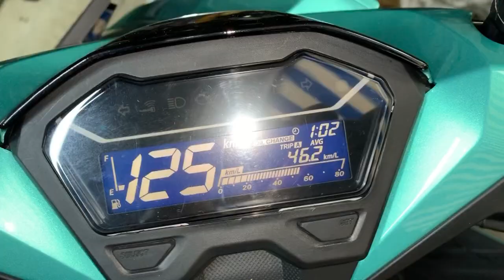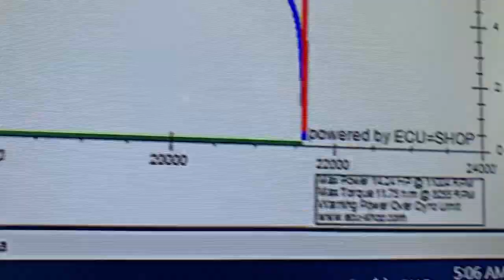Vario 125 150i lên full nồi Pô Xăng Lửa Chỉ Cần 90% ga là đã lên 160Km/h và cần những thứ gì tại TBK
Vario 125 150i lên full nồi Pô Xăng Lửa Chỉ Cần 90% ga là đã lên 160Km/h và cần những thứ gì tại TBK Team 147 Tân Khai P4 Q11 Bảo Hello 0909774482